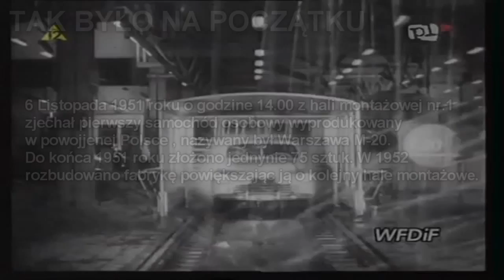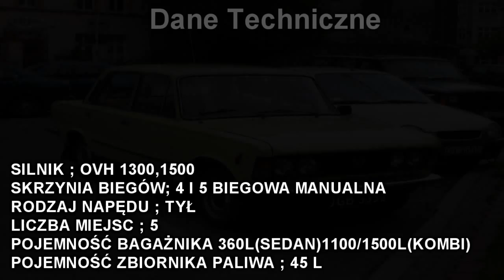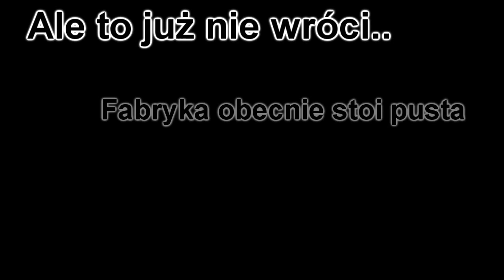FABRYKA SAMOCHODÓW OSOBOWYCH W WARSZAWIE ||HISTORIA FABRYKI..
Film przedstawia dzieję fabryki od momentu założenia aż po dzień dzisiejszy. Jak wygląda na chwilę obecna zobaczcie sami...